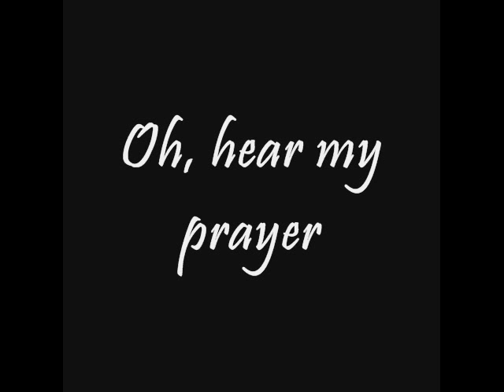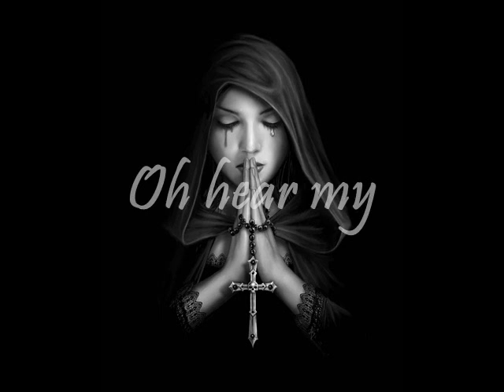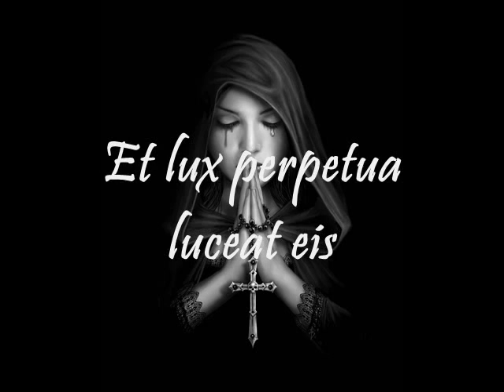Aesma Daeva - Introit II (with lyrics)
Artist: Aesma Daeva
Song: Introit II (based on the catholic mass "Requiem")
Album: Here Lies One Whose Name Was Written in Water (1999)

Video including lyrics! :D

Translation from the latin:

Give them the eternity, Lord
May the perpetual light enlighten them

You are worthy of hymns, oh Lord, in Zion
And we salute you in Jerusalem

Oh, hear my prayer...

...enlighten them...